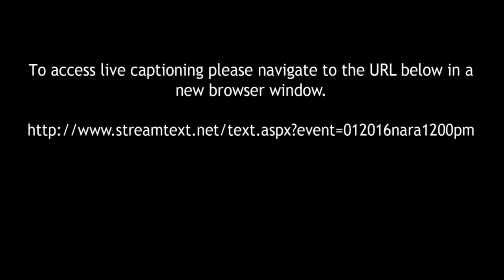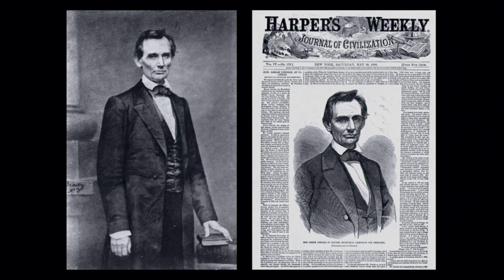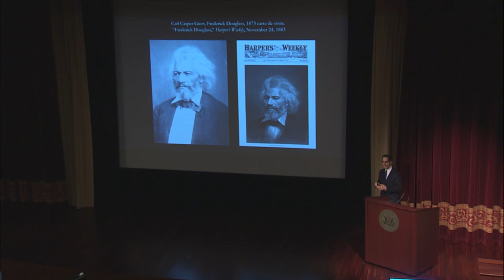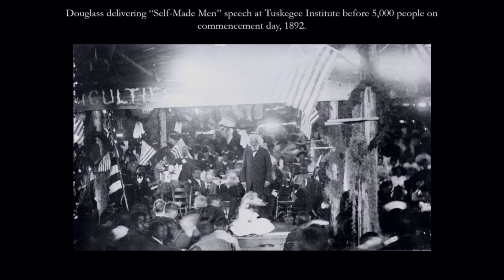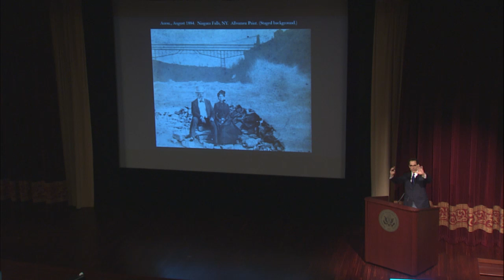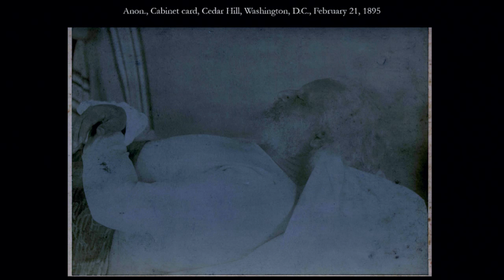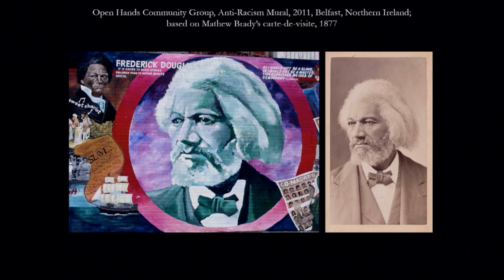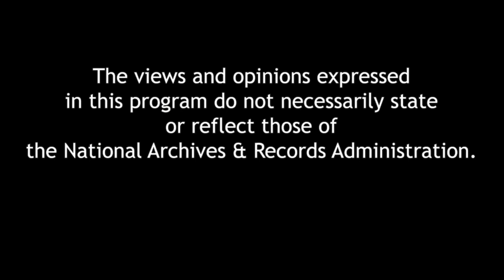Picturing Frederick Douglass: An Illustrated Biography...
Frederick Douglass, ex-slave turned leading abolitionist, was the most photographed American of the 19th century. Now, as a result of research by John Stauffer, Douglass has emerged as a leading pioneer in photography, both as a stately subject and as a prescient theorist who believed in the explosive social power of this early art form. A book signing follows the program.